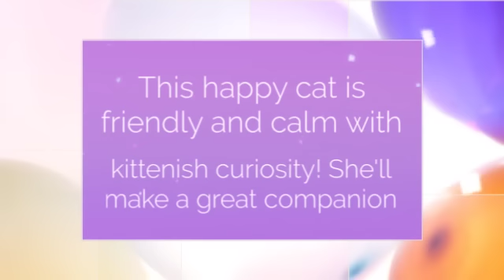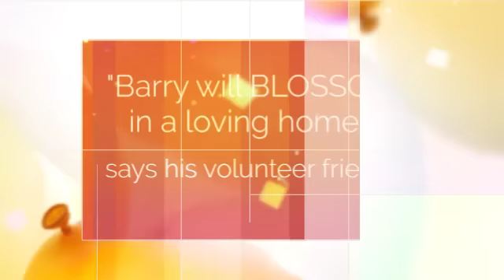PetValu Kitties 360p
Let's meet the fabulous felines that reside at our PetValu locations!
This song is "The Sound of Sunshine" by Michael Franti & Spearhead.